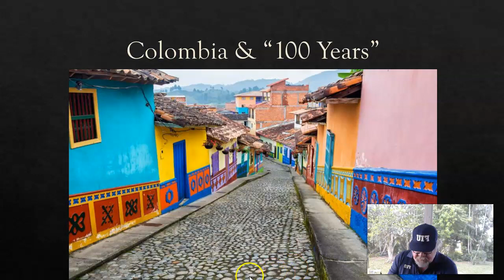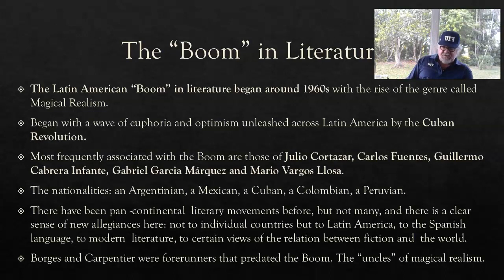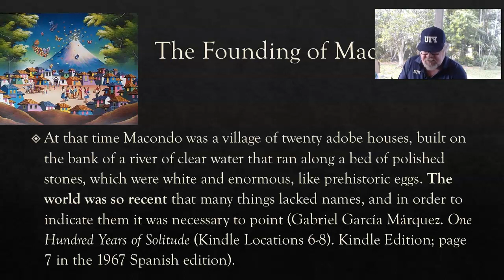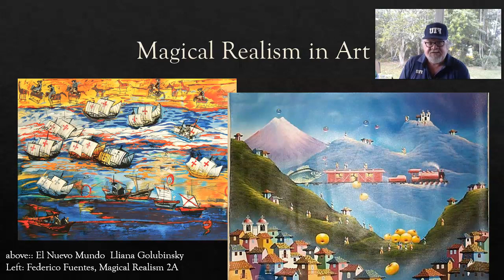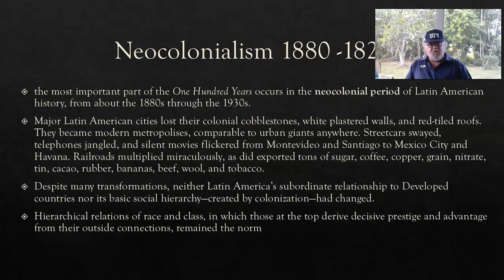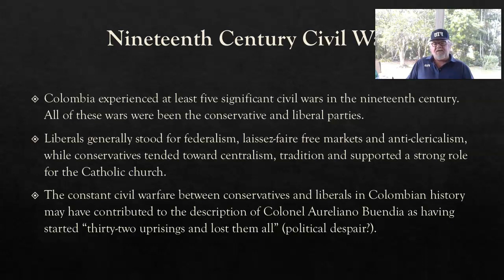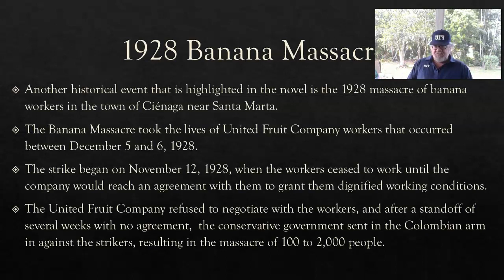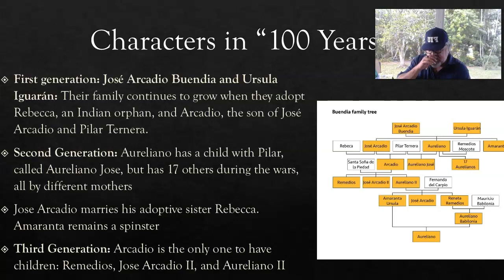Colombia and One Hundred Years of Solitude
This is a lecture in our ongoing series of Latin American history through literature. This week, we focus on One Hundred Years of Solitude and the Colombian historical context.